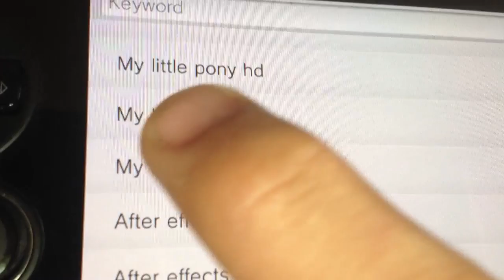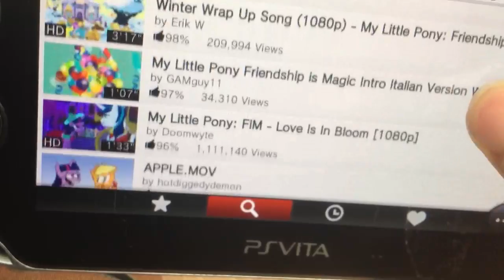The preferred choice for ps vita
Fuk touch screens and filming